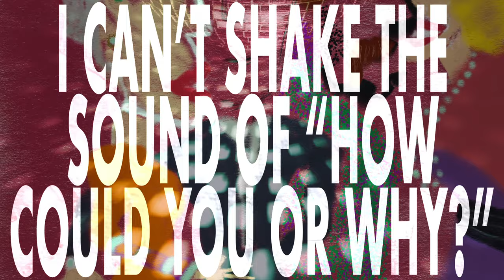Elvis Costello, The Imposters - Farewell, OK (Lyric Video)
The official lyric video for “Farewell, OK” from Elvis Costello & The Imposters’ upcoming album ‘The Boy Named If’, coming January 14, 2022.

Shop CDs, vinyl, cassettes, and 'The Boy Named If' hardback storybook edition

Pre-order Elvis Costello & The Imposters’ new album ‘The Boy Named If’

Produced by Sebastian Krys & Elvis Costello via Electrical Wire
Engineered by Sebastian Krys, Daniel Galindo and Ron Taylor
Mixed by Sebastian Krys at Big Top Studios in Woodland Hills, Los Angeles
Mastered by Brian Lucey at Magic Garden Mastering in Los Angeles

Musicians / Instruments:
Elvis Costello: Vocals & Guitar
Steve Nieve: Vox Continental & Electronic Keyboards
Pete Thomas: Drums & Percussion
Davey Faragher: Bass & Vocals

Lyrics
Farewell, OK
You’ll be on your way
You’ll be on your own now
But to my dismay
I can’t go on
After what you’ve done
There are two words that sound like “prey/pray”
But I’m not going to tell you which one I’m thinking of
Farewell, OK

I thought you’d change
Get a little humble
You strike your strange disposition
Like a drummer hits a cymbal
And rings on in the vicinity
From an instant thrill to infinity
And that doesn’t seem like a sin to me
Farewell, OK

Ran my hand in the rhythm along the ballroom wall
Felt the rumble of the bass through the entrance hall
And the door flung open to a mascara cry
I can’t shake the sound of “How could you or why?”

I can’t get the stain off my hands ever since
From the fake marble pillar past a curtain of chintz

A splatter of steps on a chalk floor pattern
A trim of black lace on a hem of red satin

There’s no right or wrong
This might be the final word I chance in the very last dance
The appeal of the trumpet to a pearl of red laughter
Of lipstick and kisses right here under the rafter
A fumble for heaven in a thimble of draft
And a seldom of Elvis in the velvet hereafter
Farewell, OK, Farewell OK, Farewell, OK